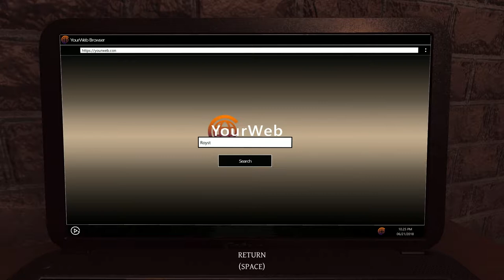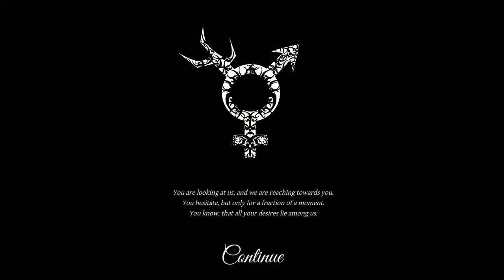Lust For Darkness (Part 1/2) - Month of Spoops 2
Kelly and Norris partake in the extreme content friendly adventures of Lust for Darkness. A game that will most definitely be played properly by two friends sitting extremely close to each other.